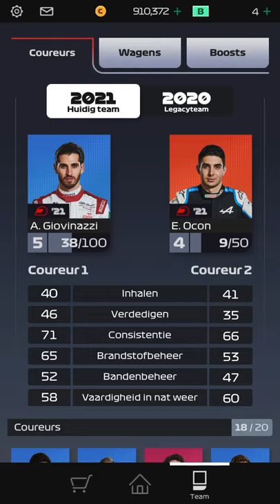F1 Clash/ using Antonio Giovinazzi and Esteban Ocon at series 6! Talking video!!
F1 Clash. Using Antonio Giovinazzi and Esteban Ocon in a team!! At series 6 and again at Sochi Autodrom, Russia! Talking video!!!